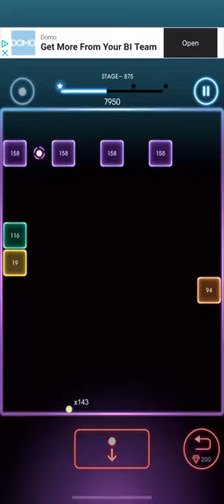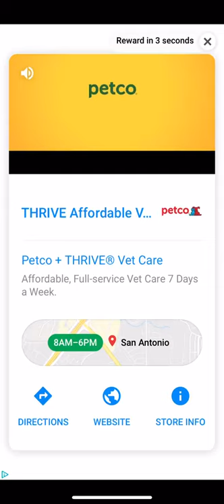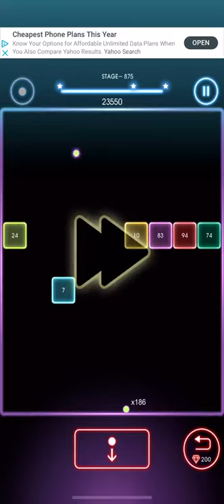Bricks Breaker Quest Level 875